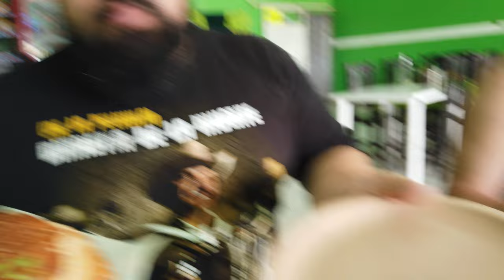Los de Michoacán - Cochovlog #93 (Acayucan, Veracruz; el 1er evento del 2023)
El 01 de enero de 2023, Los de Michoacán tocan en el recalentado del evento del 31 de diciembre del 2022.